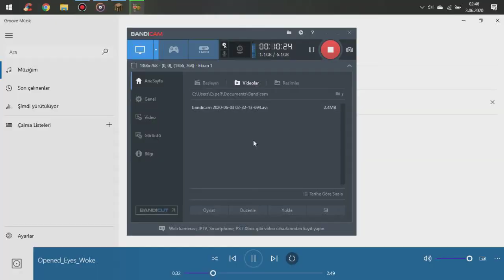Lobilla - How To Build Different (Minecraft House ideas)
ı Think this video is awesome . minecrafthouse ideas videos coming soon . different build in this video .

We shoot videos about this : minecraft building ideas , minecraft how to build .

Join :
Shaders : Sildurs Vibrant